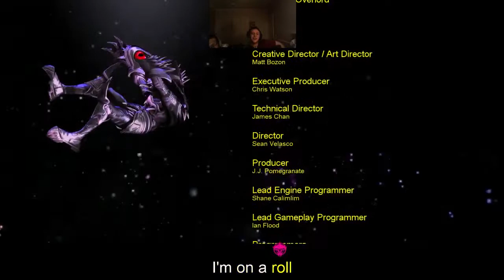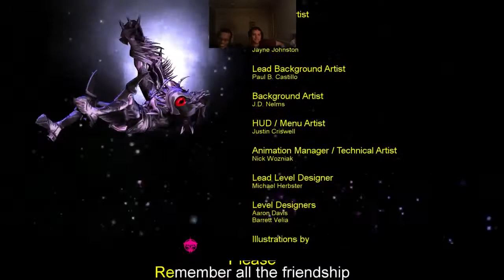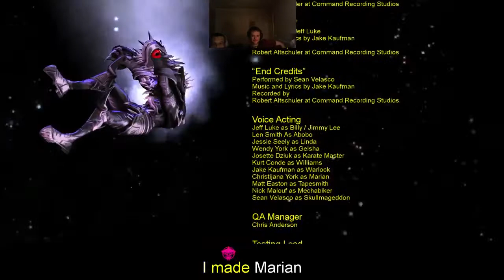The Tall Penguin Play: Double Dragon Neon, END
Don't worry about how long we had been playing the beginning part of the haunted forest for. too long. BUT, the end has come !